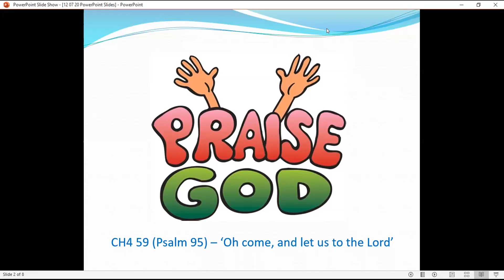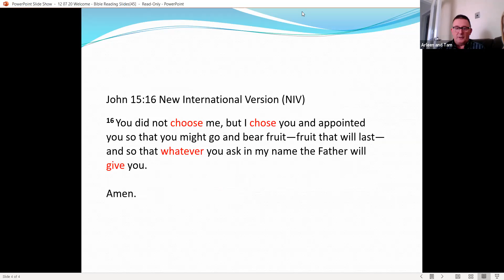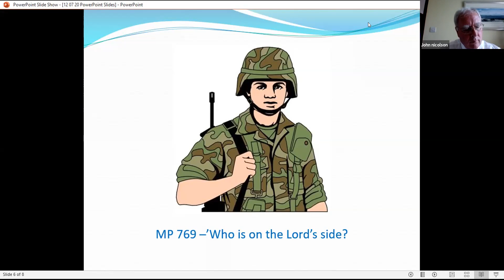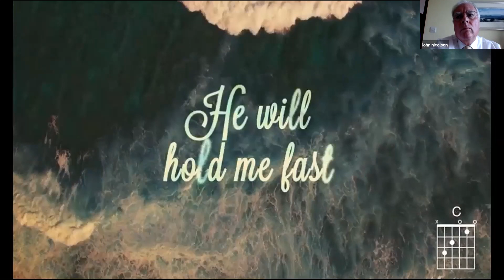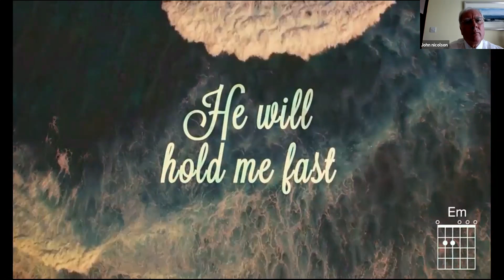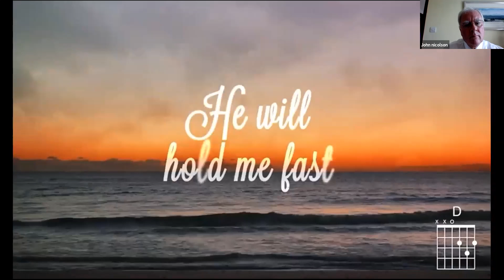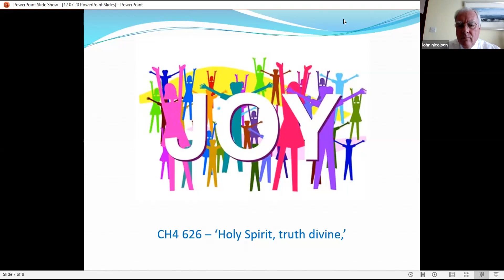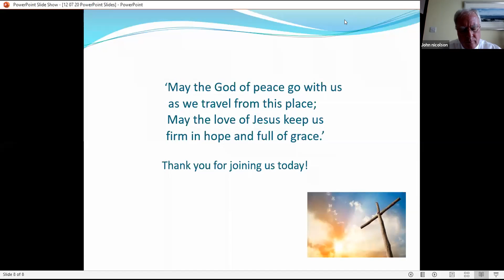Knightswood St. Margaret's Sunday Service 12 07 20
Sunday Service From Knightswood St. Margaret's Parish Church, Glasgow, on Sunday 12 07 20, studying the Book of Acts.